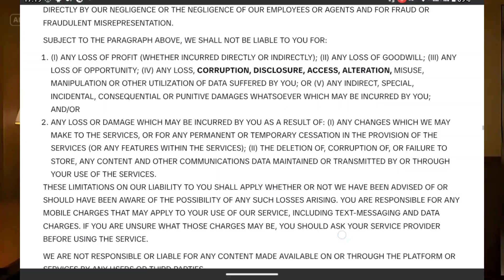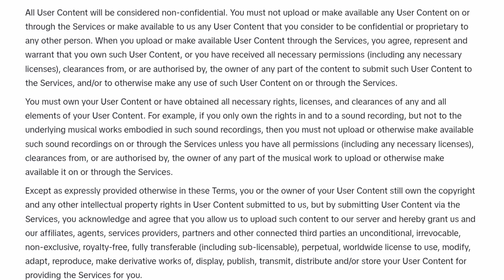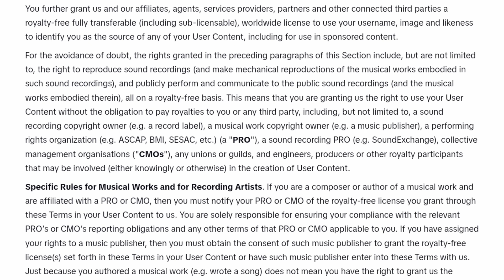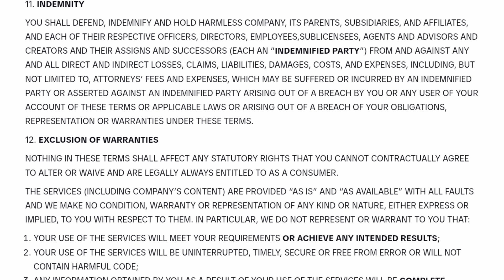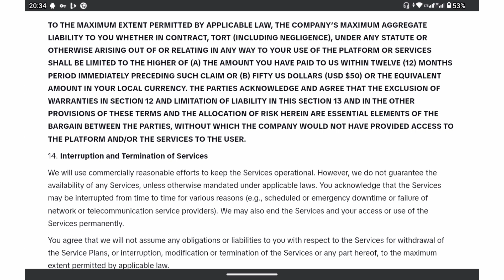4 Capcut Alternative You Wished You Knew Sooner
In this video, I reveal 4 amazing CapCut alternatives that are free, powerful, and easy to use. Whether you're editing content for YouTube, TikTok, Instagram, or Reels, these tools will level up your video creation game — and you’ll wonder why you didn’t use them sooner!

🚀 Perfect for creators, editors, and influencers looking for fast, intuitive, and feature-rich editing platforms in 2025.

💡 These tools work for both beginners and pros — with built-in effects, templates, AI tools, and more!